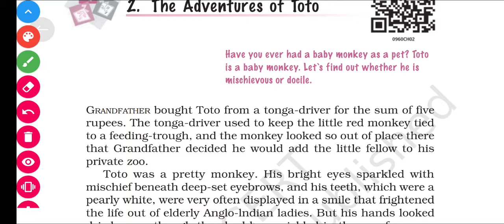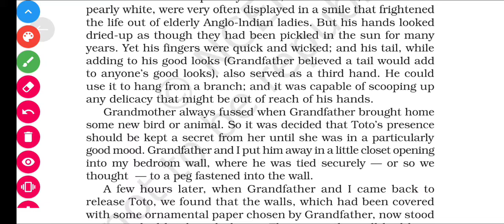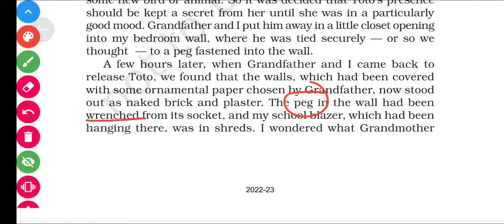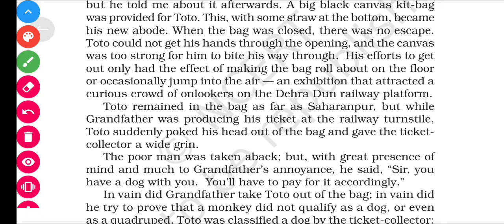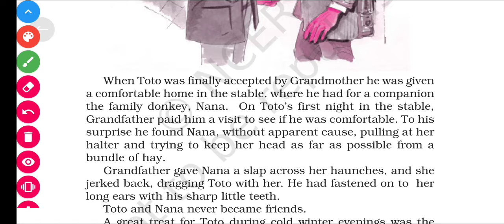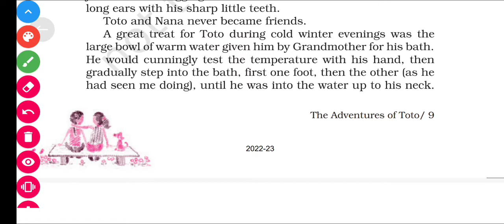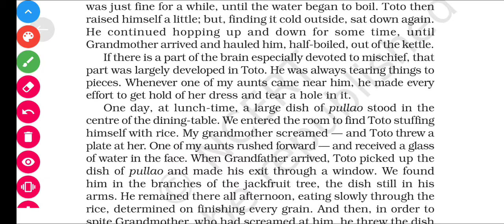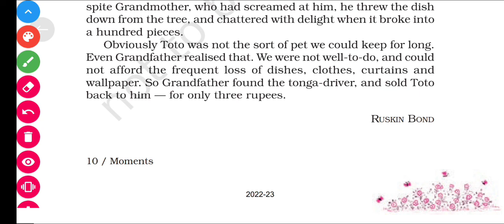Class -9th, English ,NCERT( Moments) Lesson-2( The Adventures of Toto)